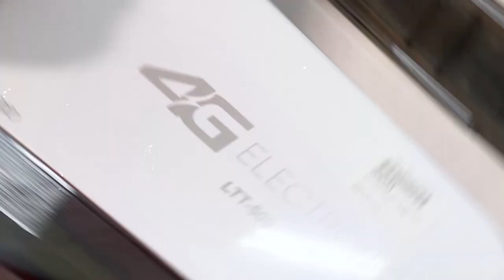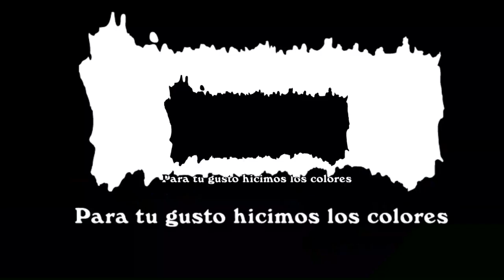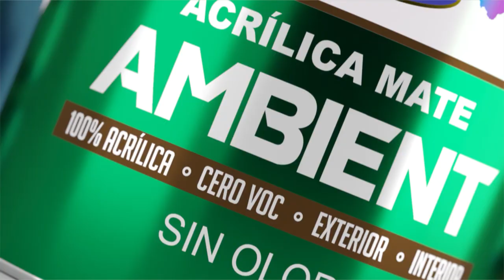Julissa Nuñez Hoy con William Sánchez (Parte 2 de 3)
Julissa Núñez, Santiaguera de nacimiento, de familia unida, ahora esposa y mamá de Alonso y Maité.

Inicia a temprana edad con interés por la comunicación, iniciándose en la radio y tv a los 17 años, luego en el área corporativa de la PUCMMA y de IVERSAS empresas regionales y nacionales como asesora de comunicación y relaciones publicas.

Hoy es Branding Speaker, Mompreneur, Empresaria Digital, Autora y Fundadora del proyecto Emprende tu Branding. Ayuda a líderes de alto nivel a salir del anonimato para potenciar sus resultados y que tengan más calidad de vida.